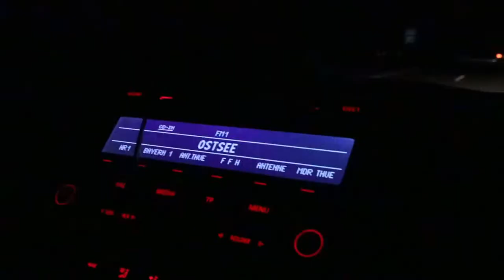Eine Reise nach... findet es heraus. Unterwegs mit dem Bulli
Es kam überraschend. Freunde von mir planten bereits seit einem Jahr eine Reise. Nun sind zwei von fünf Personen ausgefallen. Das Ziel war eine Reise nach... ein Ziel, was zu meinen To-dos noch zählte. Ich musste es tun, ich sagte zu und es ging kurzfristig los. Begleitet mich auf meine Anreise. Im heutigen Video können aufmerksame Beobachter den Weg mitverfolgen. Und sich vermutlich schon denken, wo es hingeht.

Ein weiteres Video folgt mit tollen Bilder aus der Region und spektakuläre Angelerlebnisse.

Vielen Dank für das anschauen.